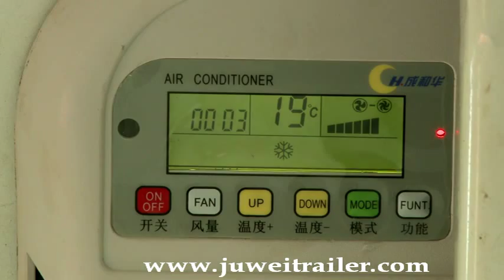military camping trailer--JUWEI TRAILER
major for army camping trailer .